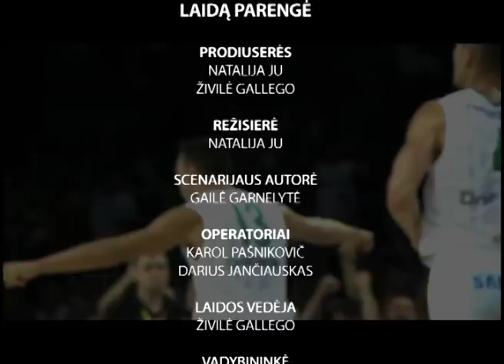KTV - Kino ir tele virtuvė. 2 dalis.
Jau greitai kino ekranuose bus pristatytas Andriaus Lekavičiaus dokumentinis filmas „Mes už Lietuvą!". KTV laida kviečia susipažinti su šio filmo kūrėjais. Neseniai Lietuvoje su kūrybine grupe viešėjo britų menininkas Davidas Ellis iš Londono, atvykęs kurti filmo apie kalinių meninę saviraišką. Laidoje papasakosime ir apie šią viešnagę bei kuriamą filmą.